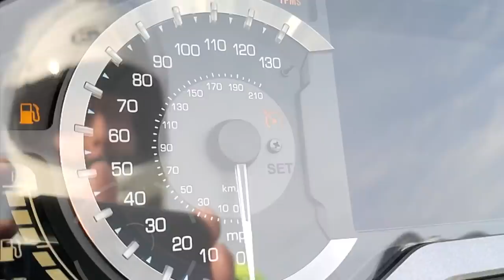My Thoughts On Remus Exhaust | Cruiseman's Moto Vlogs | 2018+ Honda Goldwing | CruisemansGarage.com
I talk about my experience with the Remus Performance Sport Exhaust. Check out the Remus Performance Sport Exhaust for the Goldwing